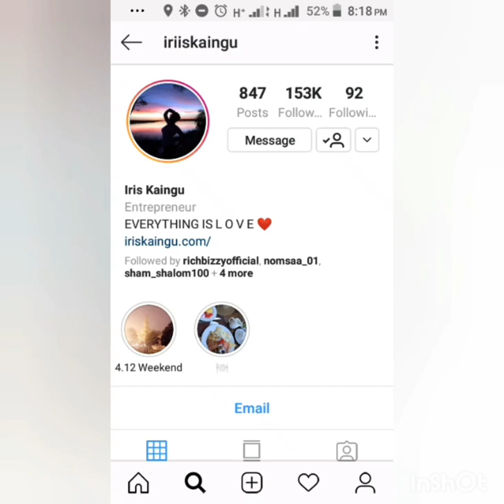The truth about how Iris kaingu became famous 🤫🤫